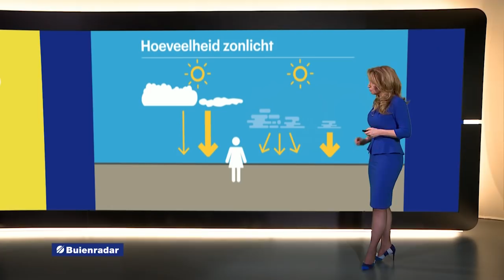Het weer voor de komende 10 jaar: met Helga van Leur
Sigma S2U Allure, uw houtwerk optimaal beschermd dankzij Dual Guard System. Zo bent u klaar voor het weer van de komende 10 jaar. Meer info op